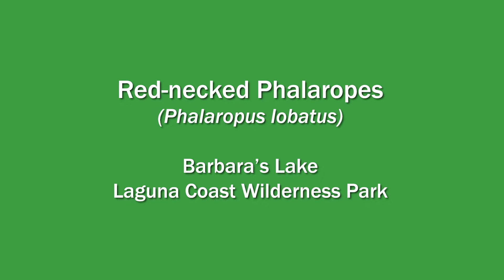Red-necked Phalaropes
This is the first year we have seen red-necked phalaropes at Barbara's Lake.  These amazing birds nest in the Arctic during the summer and then, winter off the west coast of South America.  That's a long trip!  They are rarely seen in our area even during fall migration.  As many as 48 red-necked phalaropes have been counted in Barbara's Lake this year.